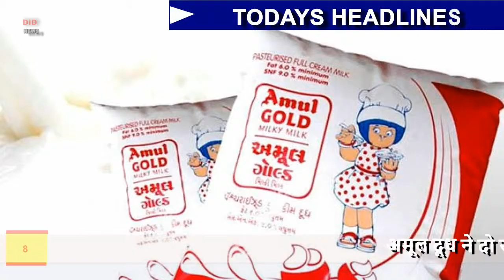(DID NEWS) सब इंस्पेक्टर की हत्या